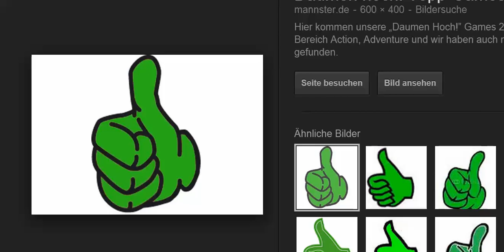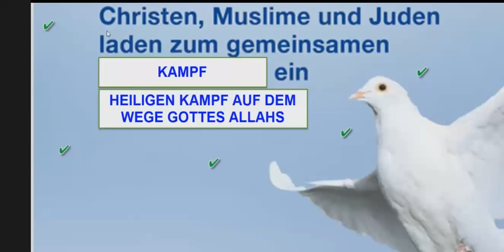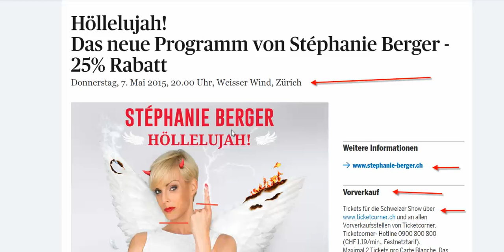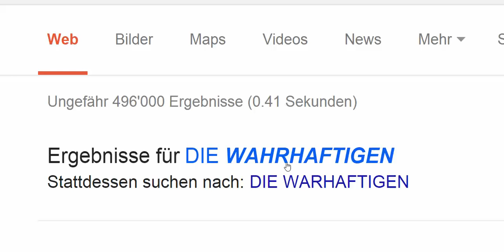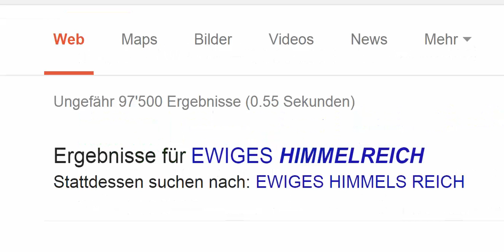CHRISTEN MUSLIMEN UND JUDEN LADEN EIN ZUM GEMEINSAMEN KAMPF AUF DEM WEGE GOTTES ALLAHS MEIN FILM